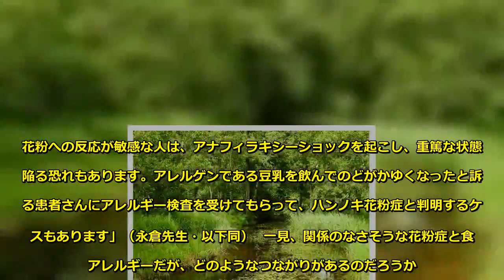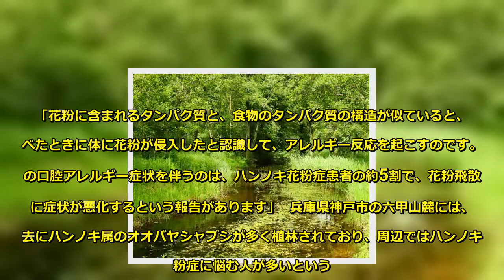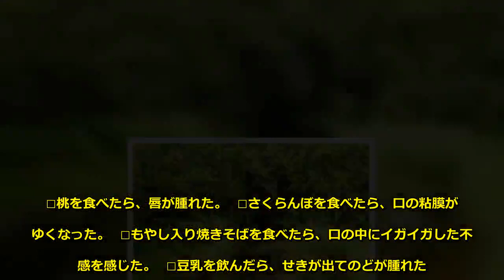のどのイガイガはスギより厄介！「ハンノキ花粉症」の症状 - KYO-10X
くしゃみ・鼻水でツラ～い日々が続くうえに、最近では果物を食べるとなんだかのどが腫れたり、イガイガしたり……。そんなダブルパンチの苦しみ、スギではない花粉の仕業かも――。  例年の1.2倍といわれる今年のスギ花粉の飛散量。くしゃみや鼻水、目のか